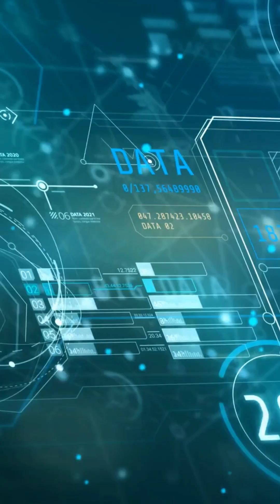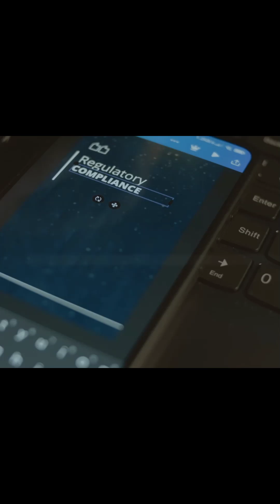companies should be ashamed for failing to securely encrypt data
Given the availability of solutions, AT&T and over 90% of companies should be ashamed for failing to securely encrypt Personally Identifiable and Healthcare Information. This inexcusable neglect risks identity theft and ruins lives, damaging reputations and finances.

Modern technology allows compliance with CCPA, GDPR, GRC, and HIPAA, ensuring data security both at rest and in motion. Vector databases and large language models enhance data handling and secure communication, benefiting operations.

A T and t’s breach exposed 73 million people’s data, highlighting severe security lapses. It’s time companies protect customer data using available tools (sources: TechXplore, Hosted AP, CNN).
For a discussion on available technologies to meet today’s and tomorrow’s data compliance needs, you can reach Tom Brne or Steven Meister at . They can provide insights into current and future solutions for data compliance, ensuring your organization stays ahead of regulatory requirements and protects sensitive information effectively.